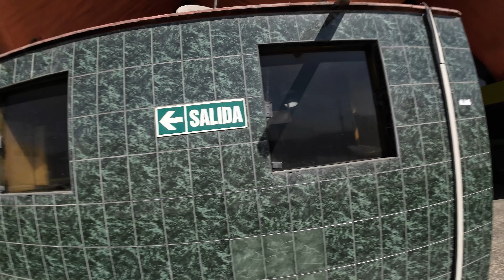Hiking the Colca canyon, day 0-1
00:00 leaving from Arequipa
00:53 bus ride to Cabanaconde
02:38 at Cabanaconde (26.06. evening)
02:55 to the trail start (27.06. morning)
03:33 Museo Juanita
05:40 to the trail start
05:55 down (towards San Juan de Chuccho)
06:55 at the bottom (at San Juan bridge)
07:37 all the way to Llahuar on the northern side of the Canyon
13:35 at Llahuar